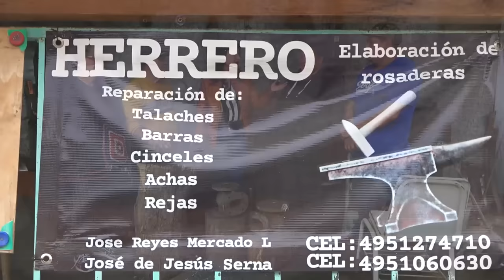LA FRAGUA: En este TRABAJO si le AFLOJAS te SALEN AMPOLLAS - Alma Coronel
En la fragua Los Josés de Calvillo, Aguascalientes, trabajan Don José Serna y su llerno José Reyes de la manera tradicional antigua, elaborando artículos para las actividades del campo de la mejor calidad y con gran empeño. Conoce su historia y como han logrado mantenerse por generaciones en este tradicional oficio.